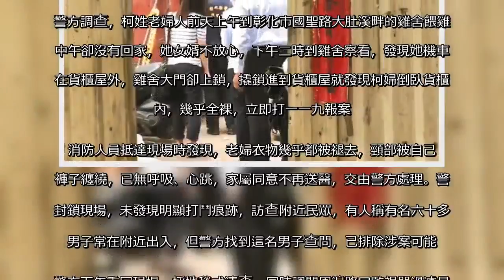老婦死在養雞場 故布劫色假象 | 焦點事件 | 社會 | 聯合新聞網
老婦死在養雞場 故布劫色假象用LINE傳送 +分享分享留言列印A-A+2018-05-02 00:36聯合報 記者劉明岩、凌筠婷／彰化縣報導   彰化市七十三歲柯姓老婦前天被發現陳屍在大肚溪畔養雞場貨櫃屋內，上衣解開，被脫掉的褲子纏繞頸部；因找不到她隨身皮包，警方研判可能遭財殺，歹徒再故布疑陣製造性侵假象。警方調查，柯姓老婦人前天上午到彰化市國聖路大肚溪畔的雞舍餵雞，中午卻沒有回家，她女婿不放心，下午二時到雞舍察看，發現她機車停在貨櫃屋外，雞舍大門卻上鎖，撬鎖進到貨櫃屋就發現柯婦倒臥貨櫃屋內，幾乎全裸，立即打一一九報案。  消防人員抵達現場時發現，老婦衣物幾乎都被褪去，頸部被自己的褲子纏繞，已無呼吸、心跳，家屬同意不再送醫，交由警方處理。警方封鎖現場，未發現明顯打鬥痕跡，訪查附近民眾，有人稱有名六十多歲男子常在附近出入，但警方找到這名男子查問，已排除涉案可能。警方下午重回現場，採地毯式清查，同時調閱周邊路口監視器過濾是否有可疑狀況。老婦以前都是由丈夫載往距離住處約三點五公里外臨大肚溪畔雞舍養雞，丈夫最近車禍行動不便，由她每天獨自前往，沒想到遭此橫禍。據了解，老婦育有五個女兒，兩個過繼給他人，昨天下午在彰化市立殯儀館剖驗時，都前往關心，也都十分難過。由於老婦平時外出都攜帶隨身包包，命案現場都遍尋不著，警方已朝財殺方向追查，研判歹徒可能是長期間觀察她出入雞舍，伺機犯案，目前正朝地緣關係清查。